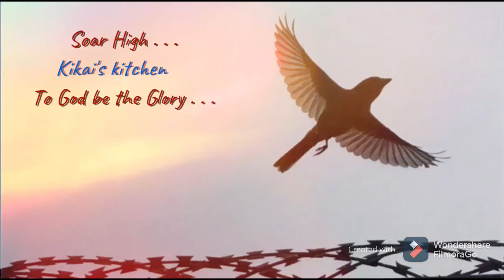Kikai s.3 @Kikai's